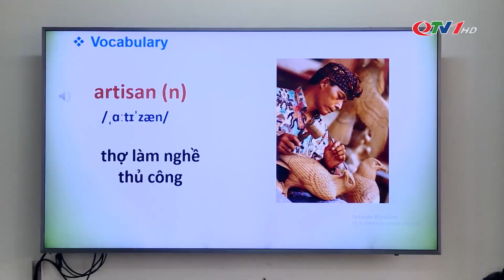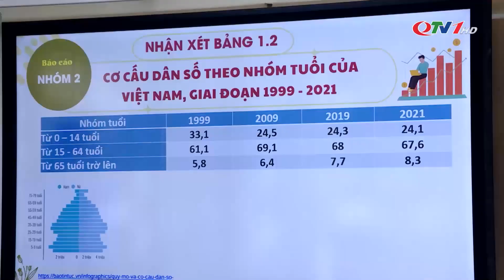12/13 địa phương cho học sinh đi học trở lại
Ngày 11/9, học sinh 12/13 địa phương trong toàn tỉnh Quảng Ninh đã quay trở lại trường học sau cơn bão số 3. Riêng huyện Cô Tô, toàn bộ các trường học bị thiệt hại nặng nề chưa thể khắc phục, đảm bảo các điều kiện an toàn để học sinh quay trở lại trường.